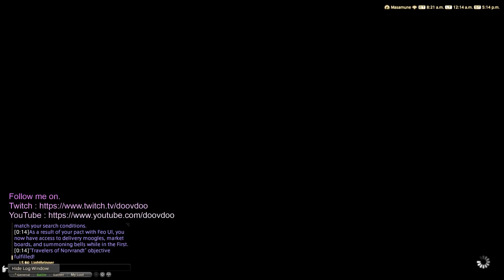Final fantasy 14 shadowbringers walkthrough part 2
Final fantasy 14 Heavensward walkthrough part 2